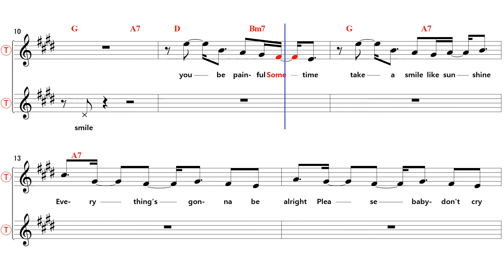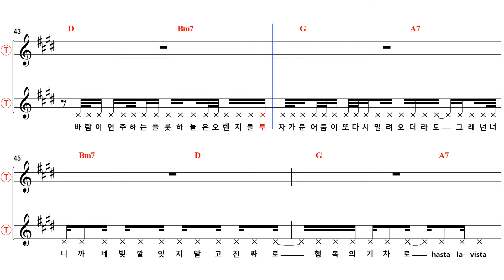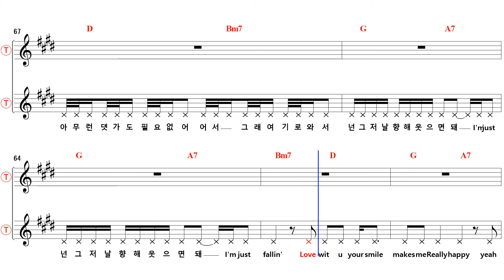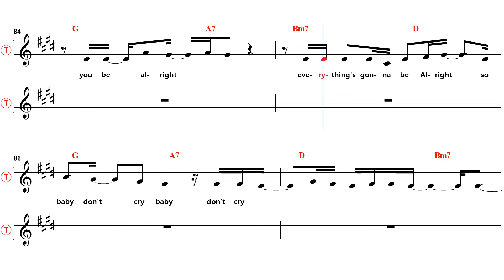Be alright - Bb Tenor/Soprano Sax Sheet Music [ Joosuc ]